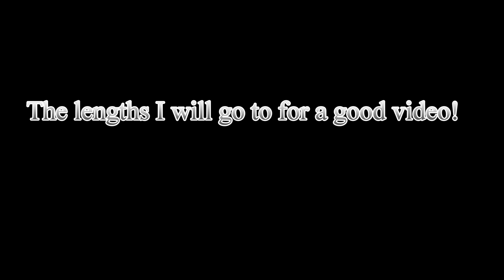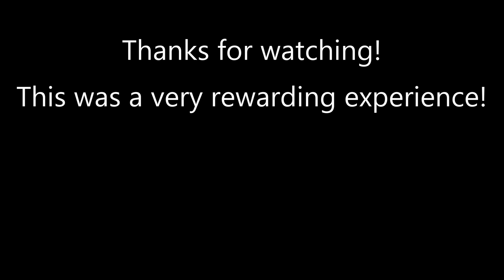The Lengths I will go to to TRY and take a good aerial image!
I snow shoed to this place in order to fly my quad.  We have just gotten 36 inches of snow, and I would say there is probably still 24 inches left in the area of my sunset flight today!

I was huffing it to get there before sunset, but I think the results may be worth it!